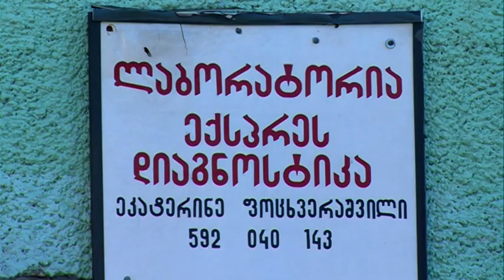ახალციხის ლაბორატორია მოქალაქეებს ბინაზე ემსახურება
კორონაპანდემიის გამო ახალციხის ლაბორატორიებში მიმართვიანობა გაიზარდა. მოქლაქეები ანალიზებს უმეტესად კოვიდინფიცირების დასადგენად იღებენ. აქედან გამომდინარე, ერთ–ერთმა ლაბორატორიამ გადაწყვიტა, მოქალაქეებს ბინაზე მოემსახუროს და საჭირო ანალიზები აუღოს.

თუ პიროვნებას კორონავირუსის სიმპტომებიდან ნაწილი მაინც აღენიშნება, შეუძლია ლაბორატორია გამოიძახოს და შესაბამისი მომსახურება ადგილზე მიიღოს.

ლაბორანტი ეკა ფოცხვერაშვილი განმარტავს, რომ ადამიანის ორგანიზმში COVID 19–ის არსებობა სისხლის ანალიზის გამოკვლევითაც დასტურდება, რადგან ვირუსი გარკვეულ მაჩვენებელზე მნიშნელოვან ცვლილებას ახდენს.

ლაბორატორია, მოთხოვნიდან გამოდინარე მოსახლეობას ახალციხისა და ბორჯომის მუნიციპალიტეტებში ემსახურება.

რეკორდული მატების გამო ახალციხეში ლაბორატორიამ სახლში მისვლა და ანალიზების გაკეთება დაიწყო. ლაბორანტი ეკატერინე ფოცხვერაშვილი მოსახლეობას ურჩევს, რომ პანიკას არ აყვნენ და შეინარჩუნონ ფსიქოლოგიური მდგომარეობა. ლაბორანტი ეკა ფოცხვერაშვილი მოსახლეობას მოუწოდებს დაიცვან ყველა რეკომენდაცია და ბინაზე  აძლევს რჩევებს თუ როგორ უნდა იმკურნალონ კოვიდინფიცირებულებ სახლში.